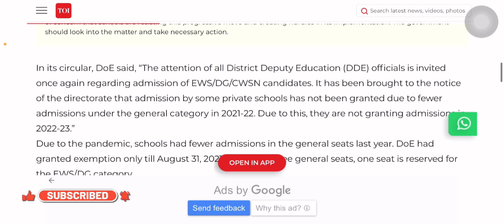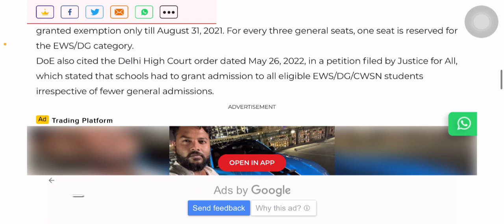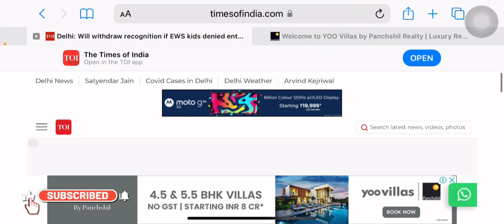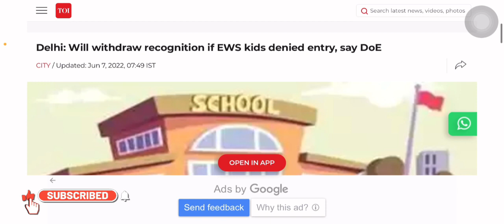प्राईवेट स्कूलों की हो सकती है मान्यता रद्द यदि नही दिया EWS/DG/CWSN बच्चों को एडमिशन